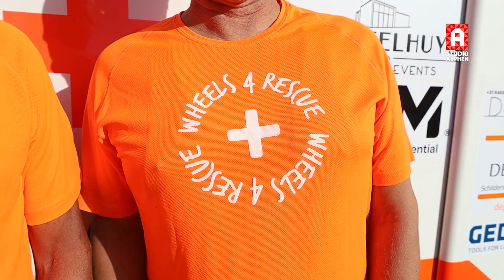Een bijzondere donatie: twee vrienden, één ambulance, één groot avontuur naar Gambia